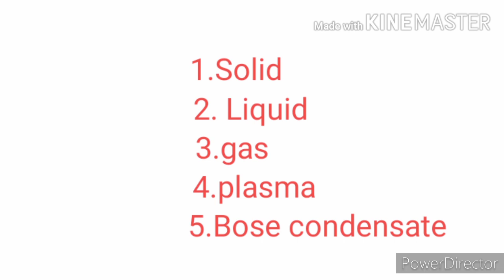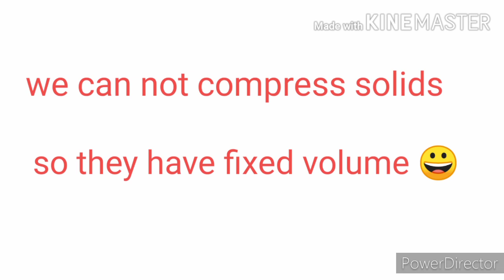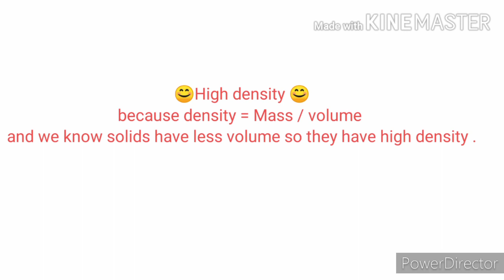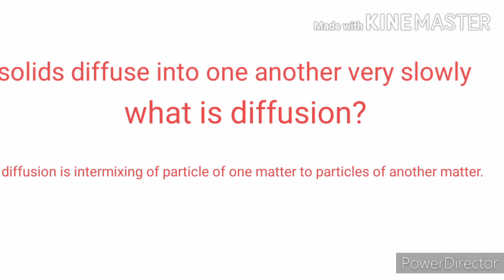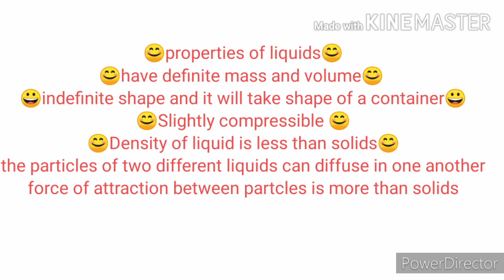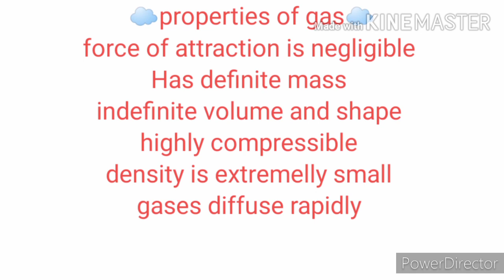Matter in our surroundings Lec-2